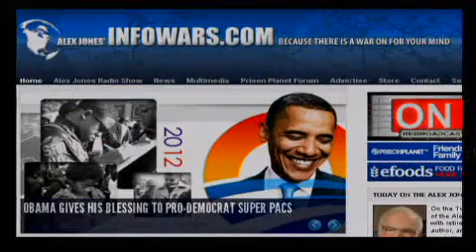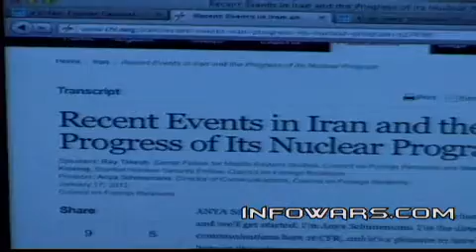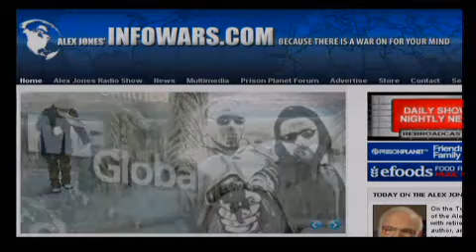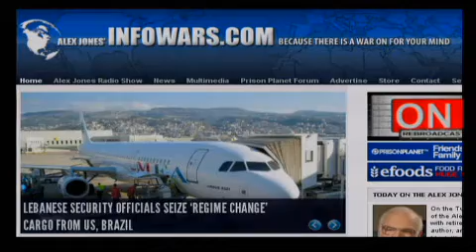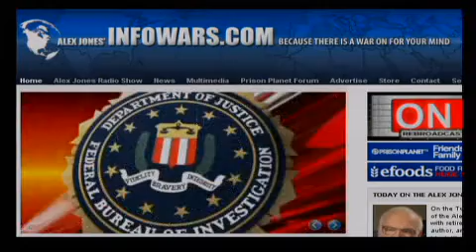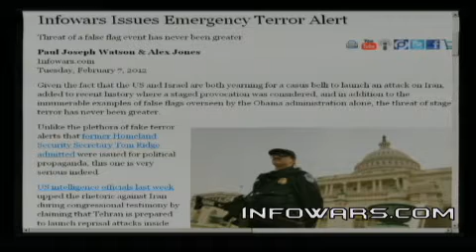2012-02-07 THE ALEX JONES SHOW PRISONPLANET TV.07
Alex announces a key terror alert with specific threats. He also talks with retired orthopedic surgeon, author, and radio talk show host Stan Monteith. Alex and Mr. Monteith talk about the impending attack on Iran and the distinct possibility the conflict will turn into World War III. Stan Monteith is the author of several books, including AIDS: the Unnecessary Epidemic, Hidden Agenda: The Fluoride Deception and Iraq: the Untold Story. Alex covers the latest breaking news on a Senate bill allowing airports to get rid of the TSA, the latest absurdities by the FBI on who might be a terrorist, and Madonna's Illuminati extravaganza during last weekend's Super Bowl.